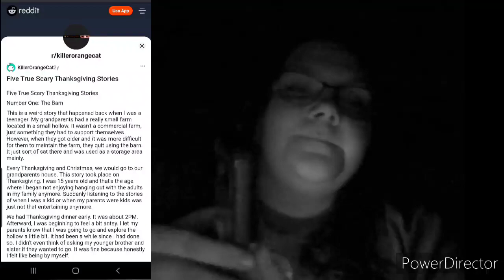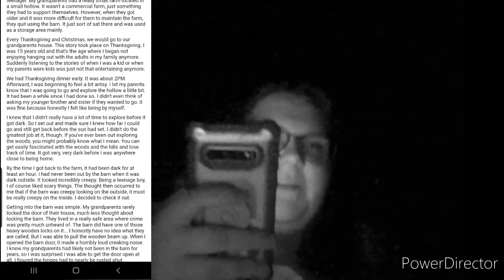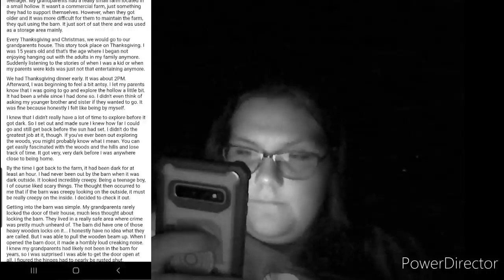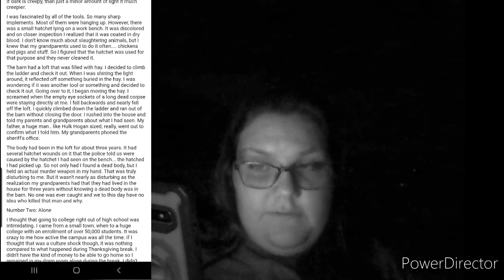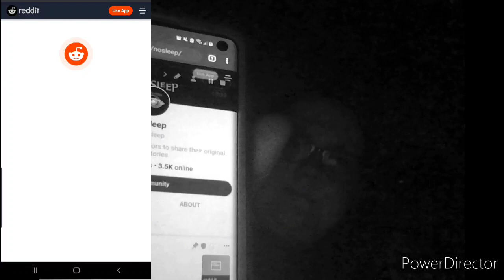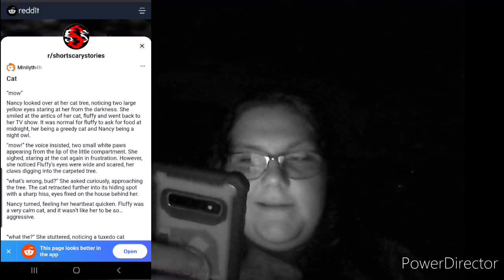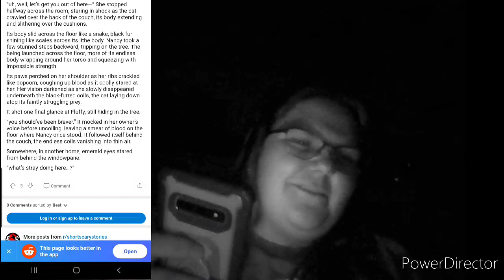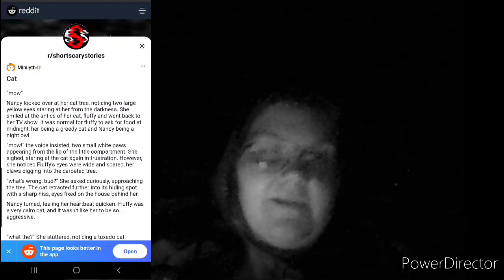fluffyween 2020 #12 happy Thanksgiving